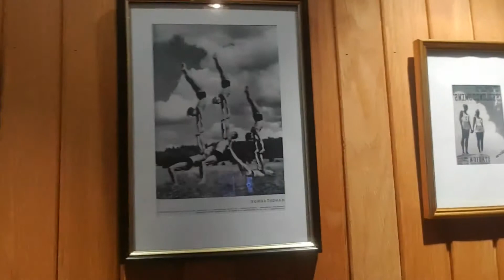20170610 Nagra funderingar pa Grand Hotell i Lund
! Detta är ett REUPLOAD KLIPP som Lennart Bladh har skapat !
All cred går till Lennart Bladh. Glöm inte att subscriba på denna kanal och dessa 3